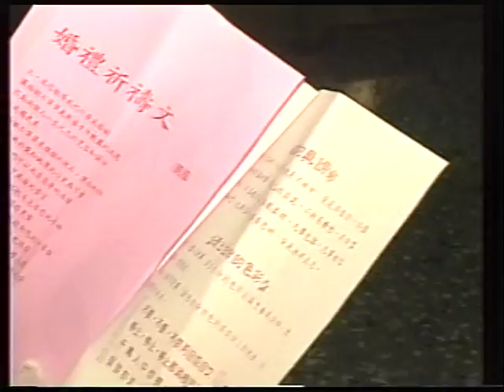豐盛人生的記錄影片係列一 婚禮篇2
1993年12月25日